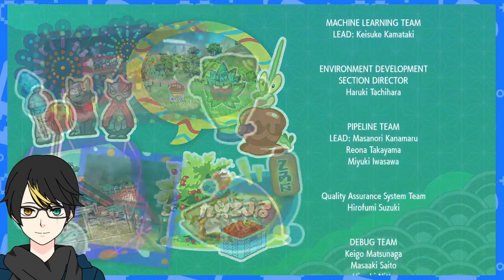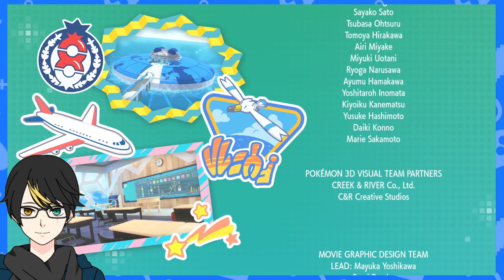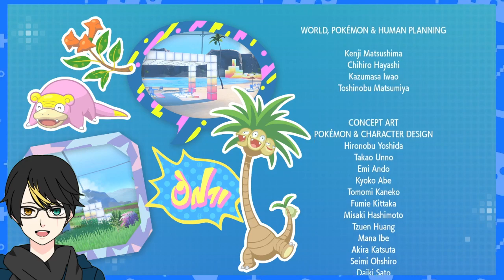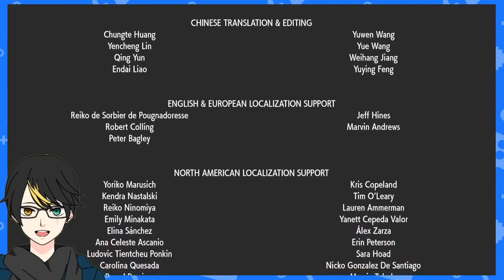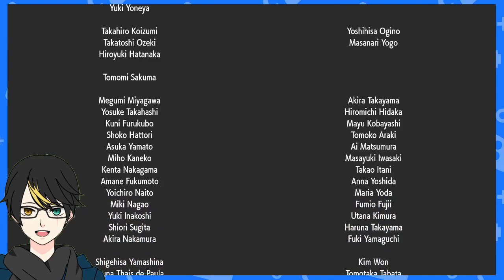NZeroKurosaki VOD Pokemon SV Indigo Disk DLC Part 2